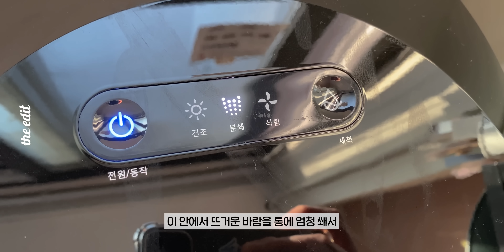내돈주고 산 139만원짜리 음식물 쓰레기 처리기 솔직한 리뷰...(스마트 카라 2달 사용기)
정말 큰마음 먹고 사무실의 골칫거리였던 음식물 쓰레기를 처리해줄 기기를 들였습니다.
무려 139만 원짜리.. 스마트카라 이노베이션
너무 비싸서 살까말까 마지막 순간까지 고민했는데,
매일 배달음식물로 나오는 쓰레기를 감당할 수가 없었어요.
2달 정도 사용해보니 장점도 있고, 단점도 있었는데요.
광고가 아닌만큼 정말 솔직히 다 말해봤어요.
어떤 결론이 나왔는지는 영상으로 확인하시죠..!

00:00 음식물 처리기 그 결과는..?
01:11 스마트카라 이노베이션
01:52 음식물 처리기 종류와 장단점
03:06 내가 스마트카라를 고른 이유
04:31 사용 방법
05:06 음쓰를 씻어서 버려야한다고?
06:41 쓰레기 처리 결과는?
07:40 소음과 냄새는?
09:09 단점
10:44 유지관리 비용(필터)
11:09 좀 애매한 다용도 통
12:13 그래서 결론